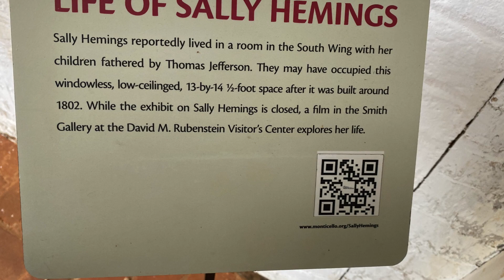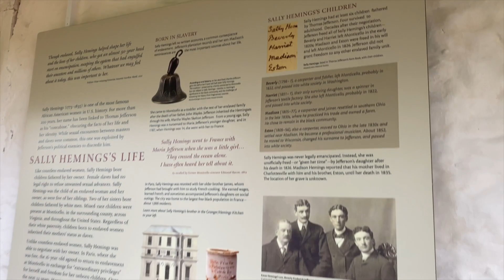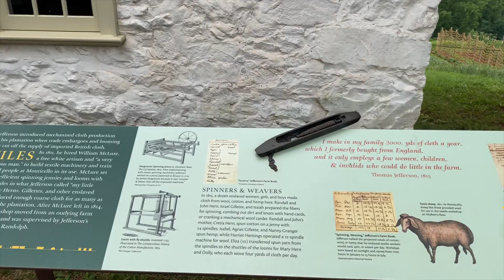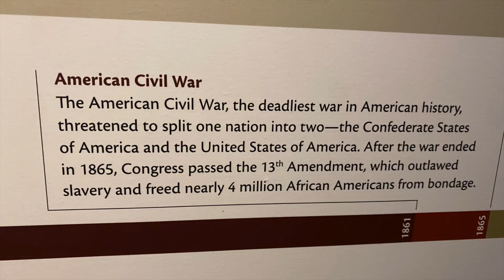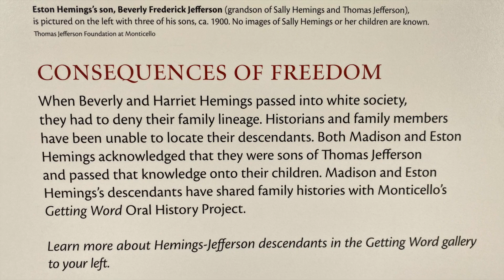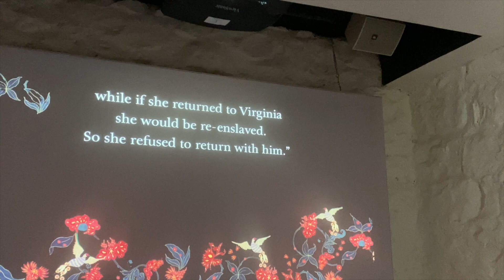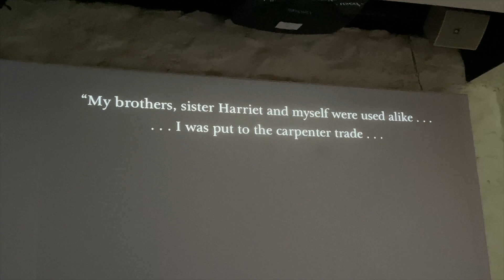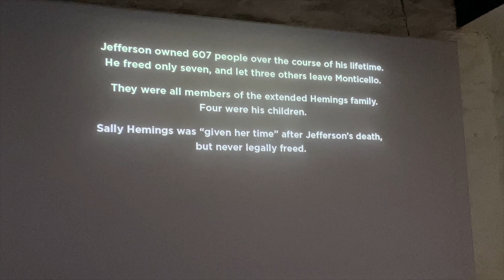The Drama and Controversy of Sally Hemings: The Story of Monticello Part 9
It could have been a reality show: a child of Sally Hemings that looked so much like Thomas Jefferson that some relatives tried to say that a nephew was the father. But although Jefferson never publicly acknowledged his kids, he never denied them either...